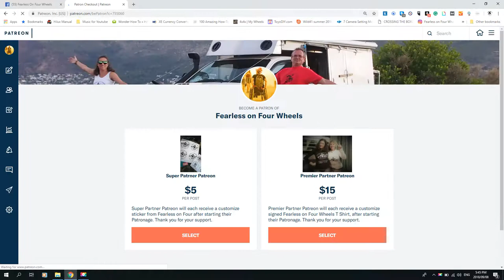Fixing my wheelchair and the wonders of Zambia African Safari 2018 Heading north Episode 9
See this episode to find out how we get back on the road after the accident that happened in Episode 8. We fix my wheelchair and Ufudu our Toyota Hilux. Then we start exploring the wonders of Zambia. Liuwa Plains National Park. Lower Zambezi and so much more. Join us on the road.